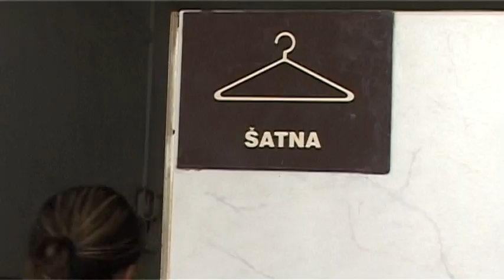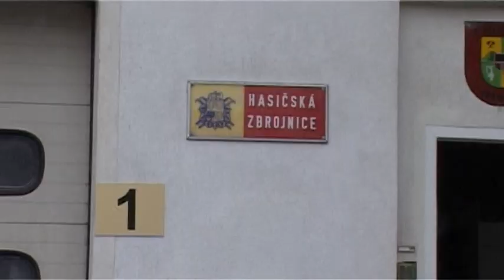Maminky s dětmi - návštěva u hasičů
Chodovské vteřiny